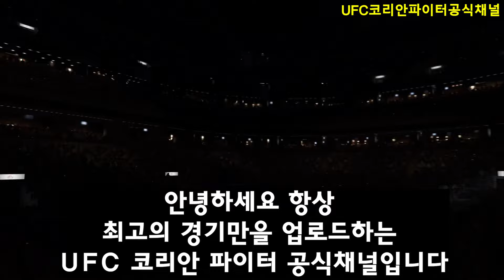UFC 결승 - 최두호 vs. 프랑스 루쏘 선수 | 제780회 무제한급 토너먼트